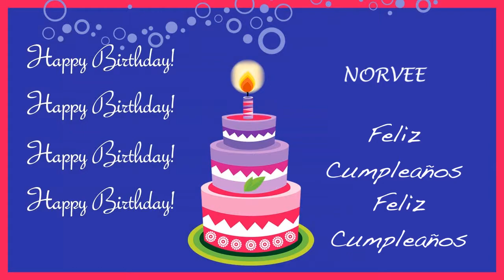Norvee Card Tarjeta - Happy Birthday